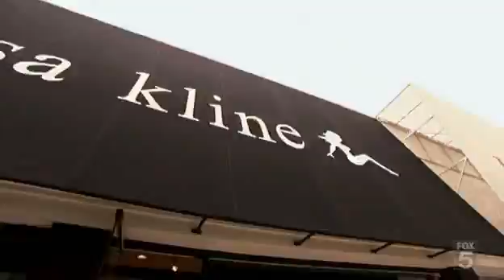Hells Kitchen Season 4 Episode 12 part 2